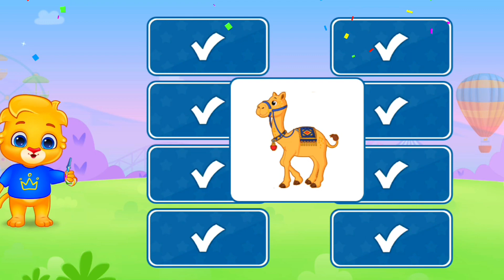😉 Fun learning video for kids | match pictures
Hello 👋🤭 my cute gamers and cute kids

I am the creator of  TODDLERS  ENTERTAINMENT
i make videos for small kids and this channel is made for kids in which i play educational games for kids for easy learning
i hope kids will enjoy my channel 🤭🤭

Note :-
No harmful content is there in my channel

My youtube channel name :- toddlers entertainment

pre school learning games
kids video
kids playing
kids tv
toys
kids toy
kids cartoon
kids story
matching game